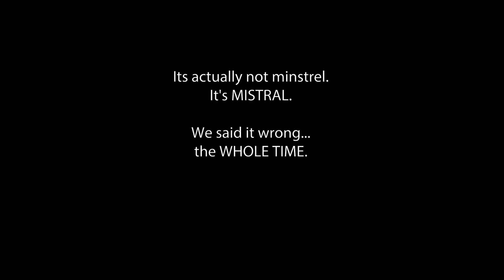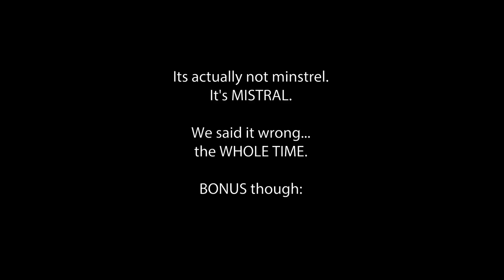What That Smell?! feat Erica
Hey guys!

Erica (from Hitchcock Madrona) and I share an interest in fragrance, we're always talking to each other on the phone saying, "Have you smelled THIS?!" In THIS video we each selected a handful of our favorite/most interesting perfumes to share with each other.

Hilarity ensues...

Instagram, Facebook, Twitter: @thedustinhunter